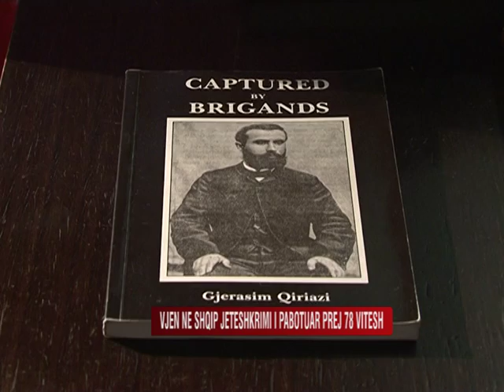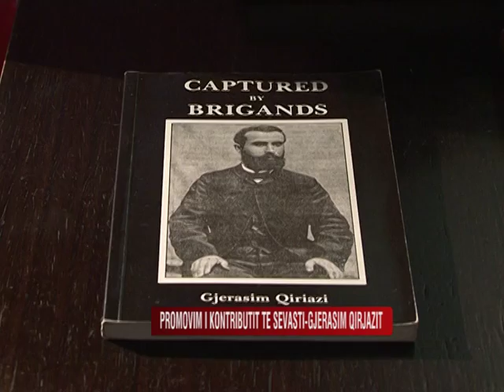SEVASTI QIRJAZI GRUAJA E EMANCIPUAR